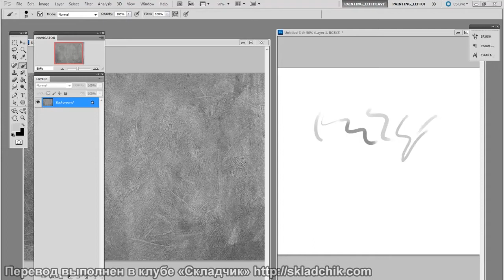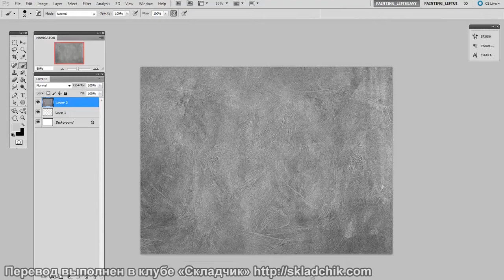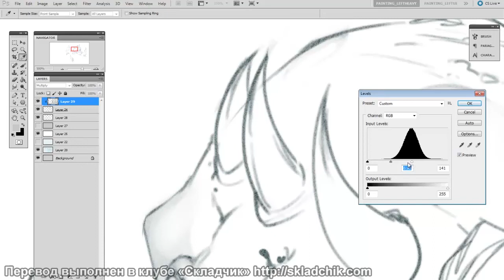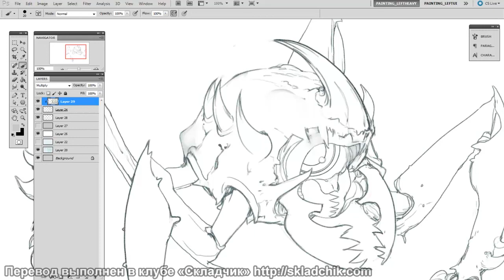64 Добавление карандашной структуры